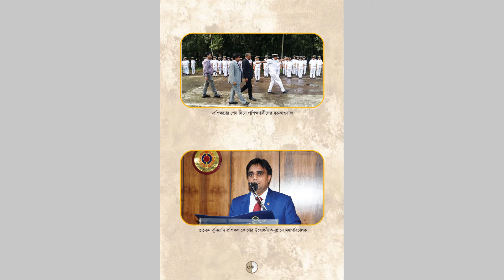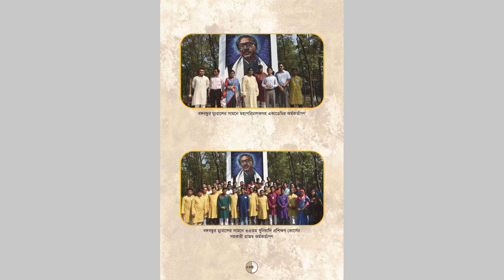চিত্রে বিচিত্র একাডেমি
‘মৃত্যুন্জয়ী মুজিব’ শীর্ষক সংকলনে একাডেমির বেশ কিছু ছবি প্রকাশ করা হয়েছে। সেই ছবিগুলোকে ইউটিউবে আপলোড করার ভাবনা থেকেই এই ভিডিও ক্লিপ তৈরি করা হয়েছে।